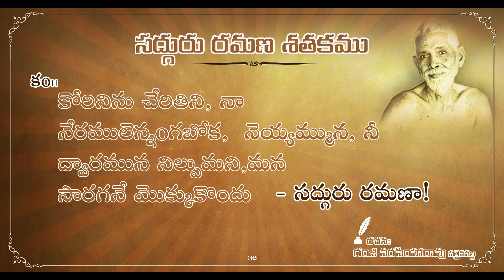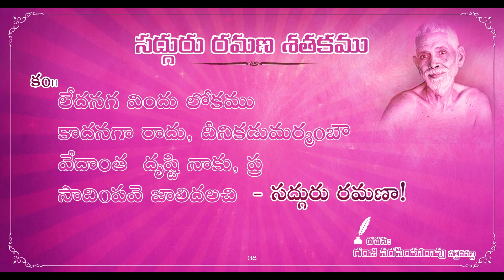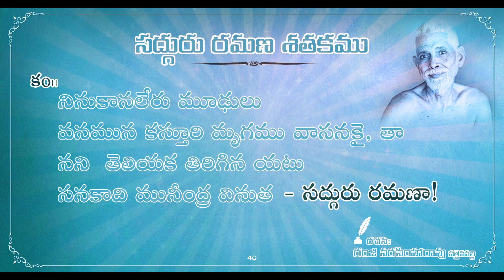Sri Sadguru Ramana Maharshi | Ramana Satakam | Part - 4 Written by Ganji. Narasimha Rao.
Sri Sadguru Ramana Maharshi | Ramana Satakam | Part - 4 Written by Ganji. Narasimha Rao. ( శ్రీ సద్గురు రమణ మహర్షి - రమణ శతకం
4వ భాగం రచన గంజి.నరసింహారావు గారు సత్తెనపల్లి.)